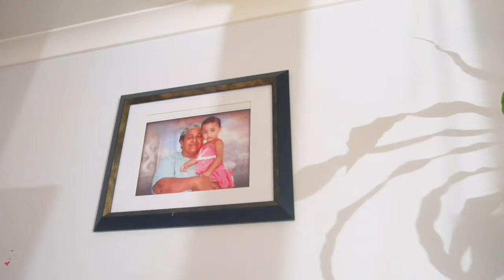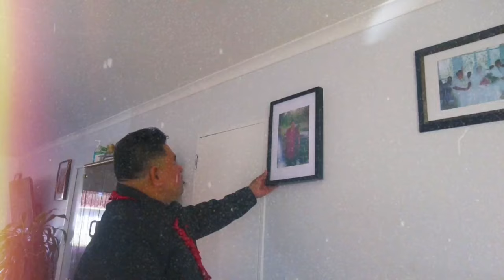Joe Failua - Tina Lelei (Official Music Video)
This song I wrote for my mother thanking her for all her hard work and sacrifice.
Also to all the mothers who impact my life.
This is dedicated to all the mothers of Samoa.
Produce by Emm Studio and Visual by Manzv Production